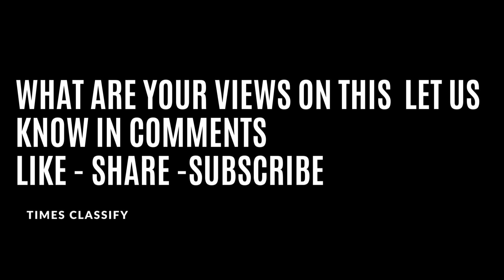Abhishek Bachchan dancing to the song Tattad Tattad During IIFA Awards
Aishwarya Rai and Abhishek Bachchan stole the show with their appearance on IIFA 2022 green carpet. The couple walked in looking adorable in matching outfits - Aishwarya was as usual looking stunning in black attire with floral detailing, while her husband Abhishek complemented her in a black tuxedo. However, what was the icing on the cake was their dance. The Dasvi actor gave a dhamakedar dance performance at the award show, and towards the end, he came down to dance with his family- Aishwarya and his daughter Aaradhya Bachch